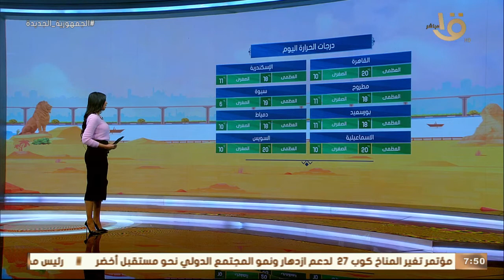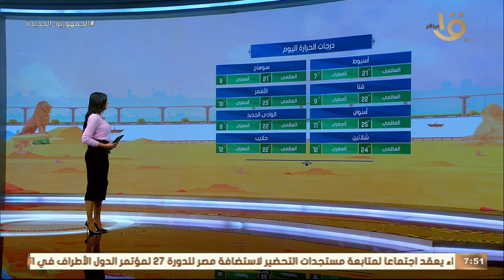صباح الخير يا مصر | بيان بدرجات الحرارة المتوقعة اليوم في مختلف محافظات الجمهورية